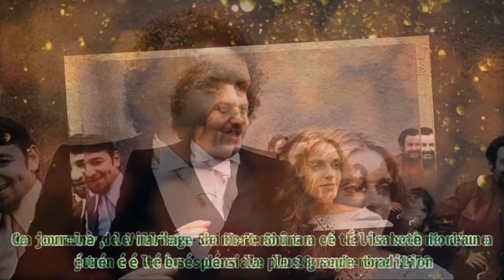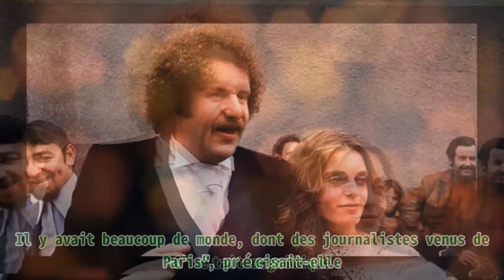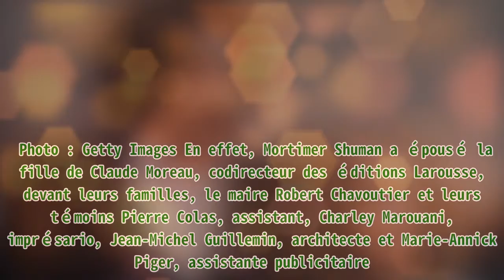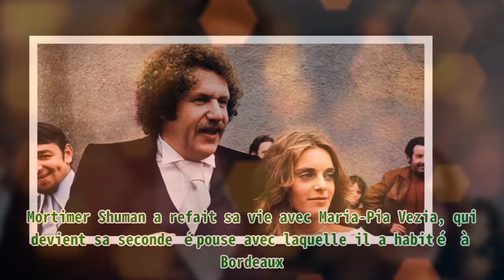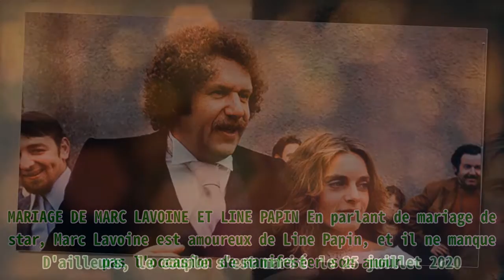Mort Shuman : découvrez son mariage avec Élisabeth Moreau qui a duré 5 ans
Mort Shuman : découvrez son mariage avec Élisabeth Moreau qui a duré 5 ans Vital Proteins Collagen Peptides Powder with Hyaluronic Acid and Vitamin C, Unflavored, 20 oz . Un jour d'automne de l'année 1974, Mort Shuman et Élisabeth Moreau se sont dit "oui" à Villiers-Saint-Benoît. Un mariage tout à fait exceptionnel, digne d'un conte de fées, qui restera à jamais gravé dans les mémoires de toutes les familles du village. La commune de Villiers-Saint-Benoît a été la scène d'une journée très spéciale le 28 septembre 1974. Ce jour-là, le mariage de Mort Shuman et Élisabeth Moreau a été célébré dans la plus grande tradition. UN JOUR PAS COMME LES AUTRES Comme le racontait Évelyne Monet, correspondante de l'Yonne républicaine à l'époque, le 28 septembre 1974, la commune de Villiers-Saint-Benoît a accueilli presque en même temps trois mariages. C'était une journée sans précédent pour les résidents du village. Mariage du chanteur Mort Shuman avec Elisabeth Moreau à Villiers-Saint-Benoît le 28 septembre 1974, France. | Photo : Getty Images "La fille du boulanger et une autre jeune femme du village se sont mariées le même jour. C’était magnifique. Il y avait beaucoup de monde, dont des journalistes venus de Paris", précisait-elle. UN MARIAGE FÉÉRIQUE Parmi les trois mariages, il y avait celui du chanteur américain, qui vivait en France, et de sa belle et tendre Élisabeth Moreau. Mariage du chanteur Mort Shuman avec Elisabeth Moreau à Villiers-Saint-Benoît le 28 septembre 1974, France. | Photo : Getty Images En effet, Mortimer Shuman a épousé la fille de Claude Moreau, codirecteur des éditions Larousse, devant leurs familles, le maire Robert Chavoutier et leurs témoins Pierre Colas, assistant, Charley Marouani, imprésario, Jean-Michel Guillemin, architecte et Marie-Annick Piger, assistante publicitaire. Après avoir quitté la mairie, le couple a invité tous les habitants du village à se rendre au château de la Ronce. Mariage du chanteur Mort Shuman avec Elisabeth Moreau à Villiers-Saint-Benoît le 28 septembre 1974, France. | Photo : Getty Images "C’était une tradition quand une fille de la famille Moreau se mariait. Il y avait aussi beaucoup d’artistes : Julien Clerc, Ivry Gitlis, Yvette Horner… Il devait y avoir entre 300 et 400 personnes”, racontait Évelyne Monet. Le mariage entre l'auteur-compositeur-interprète et sa femme était si beau que "des braseros illuminaient tout le parc". Mort Shuman, chanteur et compositeur américain, Allemagne 1979. | Photo : Getty Images Cependant, après avoir vécu ensemble pendant 5 ans, le conte de fée est officiellement terminé par un divorce en 1979. Mortimer Shuman a refait sa vie avec Maria-Pia Vezia, qui devient sa seconde épouse avec laquelle il a habité à Bordeaux. Malheureusement, en 1991, le chanteur s'éteint à l'âge de 52 ans. MARIAGE DE MARC LAVOINE ET LINE PAPIN En parlant de mariage de star, Marc Lavoine est amoureux de Line Papin, et il ne manque pas l'occasion de manifester son amour. D'ailleurs, le couple s'est marié le 25 juillet 2020. Cependant, le chanteur a dû faire trois propositions de mariage pour convaincre sa jeune compagne.